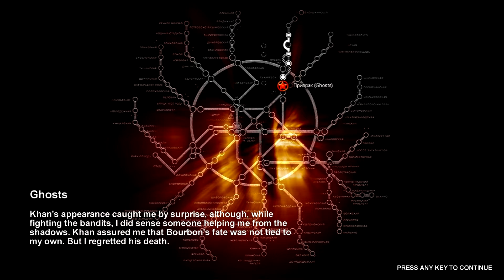Let's Play Metro 2033 Part 14 - Ghosts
It's scary when they're around.